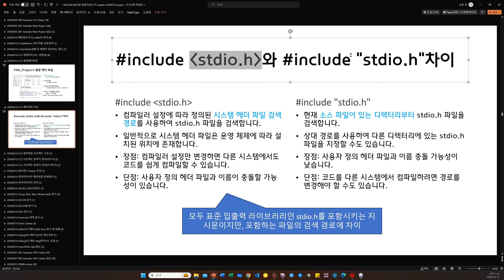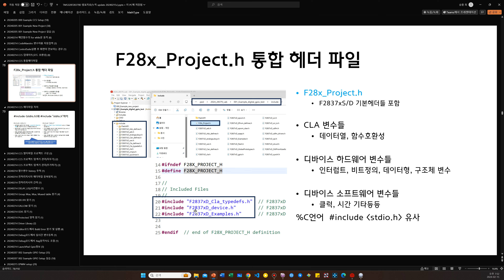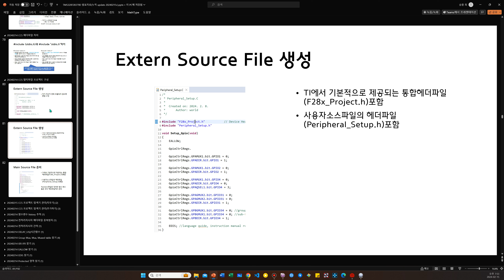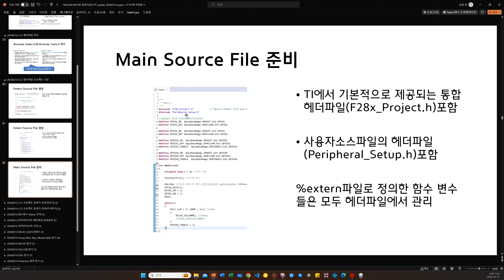28379D 006 F28X_Project.h 이해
세미나 테스트용 임시 영상입니다.
하드코딩을 하기 위한 통합헤더파일의 이해